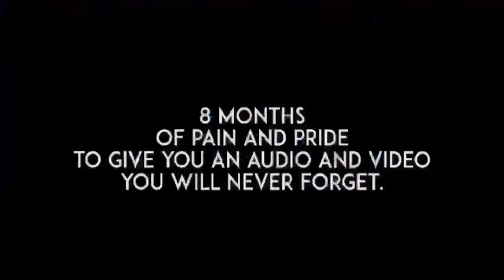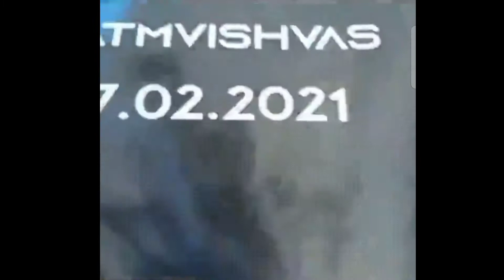AMIT BHADANA NEW VIDEO। AMIT BHADANA BIOGRAPHY । AMIT BHADANA RAP SONG । RKTV INDIA ।